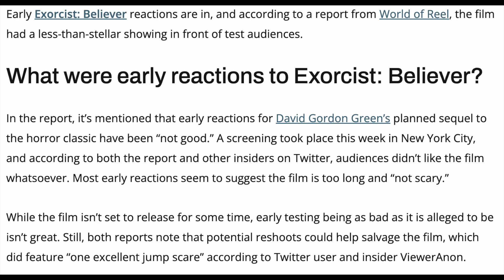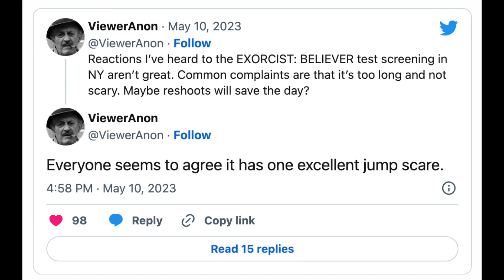The Exorcist: Believer Test Screenings are Bad...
The reactions to Blumhouse's The Exorcist: Believer are not good, could reshoots salvage the project?